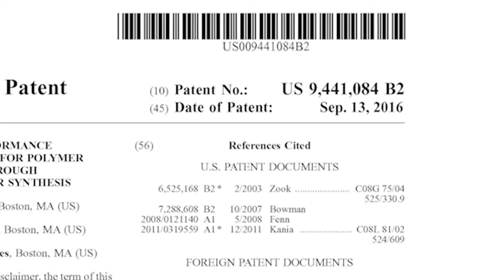Collegiate Inventors Competition: Keith Hearon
“To invent really is to be creative,” says 2014 CIC graduate finalist Keith Hearon. He realized sports and music weren’t his only interests when he discovered a way to make citrus peels into high-value plastic material used for 3-D printing.
If you’re an undergraduate or graduate student, showcase your research and enter NIHF’s Collegiate Inventors Competition. Submissions are due June 5, 2017.